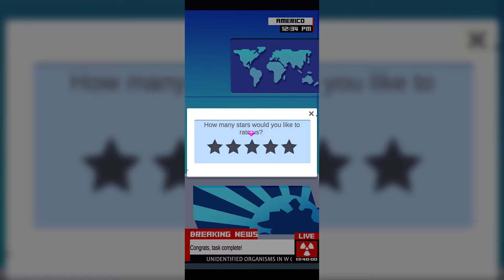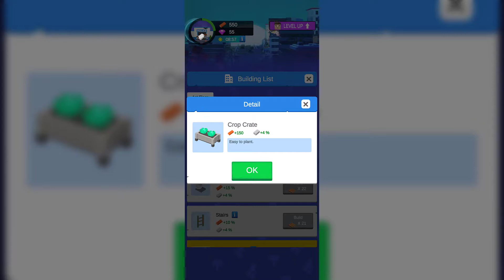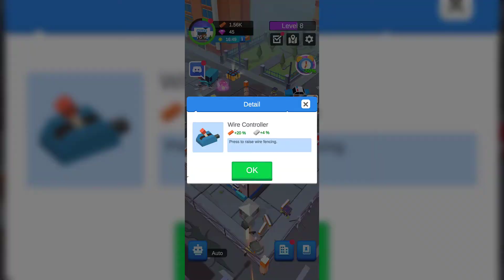Idle Zombie Shelter - Gameplay Part 2 (iOS, Android)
Idle Zombie Shelter

Idle Zombie Shelter is a casual idle game, in which you're a hero trying to save the world from zombies on the brink of apocalypse. You have to infiltrate into the zombie nest and build the final shelter for human beings. Also, you can:

Look for new teammates to build a strong team;

Build structures as shelters;

Build weapons for the team to survive the zombie waves;

Rescue refugee survivors and return them to safe areas.

Everything you do will be on a world-wide livestream!